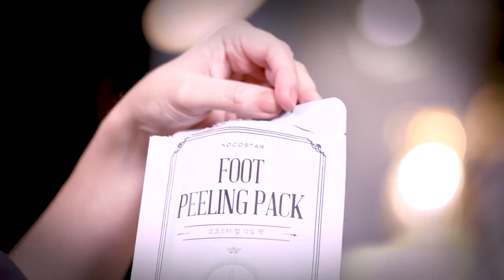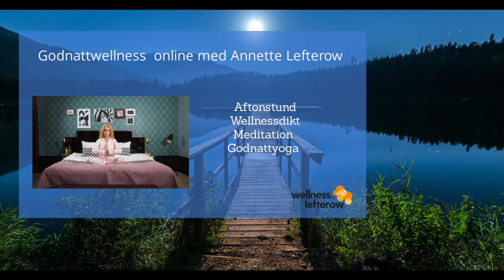Wellnessritual - Godnattwellness 2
Godnattwellness med Annette Lefterow #2

Avsluta din kväll i harmoni. Somna bättre med wellnessritualer som du kan göra hemma i sovrummet. Inledning och reflektioner med kvällens wellnessdikt, wellnessritual med fotmassage, godnattyoga balans (du kan utföra passet på yogamatta eller i sängen) och vi avslutar med kvällsmeditation. Sov gott med wellness.

40 minuter